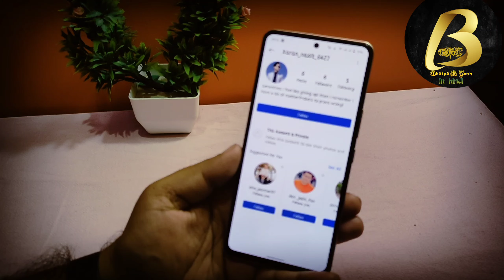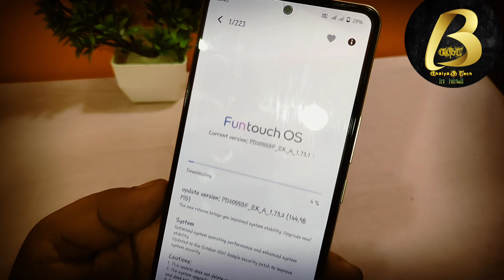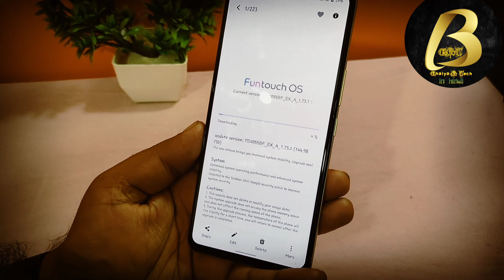Iqoo 7 New Update October 2021 | New Version 1.73.2 | Lateat Security Patch | Android 12 Update??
Namsakar dosto Bhaiya G Tech me app sabhi ka sawagat hai ,Aj is Video me Bataya hu,Iqoo 7 New Update October 2021 | New Version 1.73.2 | Lateat Security Patch | Android 12 Update??

Equipments use by me for video👇

👉Tripod for both camara and Mobile